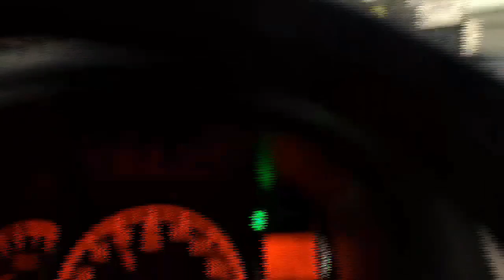Third Vlog: "DNCE CNTST/DNCR Ep. 1"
Makilala at ma-ipakilala ang mga Dancers, mag-bigay reaksyon at komento sa isang Dance Contest, alamin at bigyan pansin ang mga Dancers sa kanilang mga suggestions, at mag-bigay inspirasyon sa mga kabataan sa larangan ng Pag-sasayaw.

January 19, 2019 @Bulihan, Silang
Baguhan ako sa pag-vvlog guys, na-rattle, na-uutal sa pagsasalita, nawawala at nalilito HAHAHAHA :D pero masaya na nakakapagod. Basta grabe to. Wag nyo lamang po masamain ang aking reaksyon sa Dance Contest dahil ito lamang po ay isang komento, kung itatake as postive, Thank you po. But kung itatake siya as negative, Humihingi na po ako ng Paumanhin.

Basta ang saya ng gabi na to!